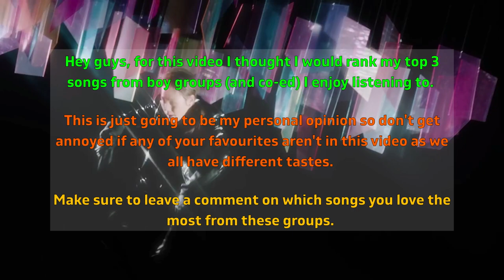TOP 3 SONGS FROM EACH K-POP BOY GROUP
Hey guys, for this video I thought I would rank my top 3 songs from boy groups I enjoy listening to.

This is just going to be my personal opinion so don't get annoyed if any of your favourites aren't in this video as we all have different tastes.

Make sure to leave a comment on which songs you love the most from these groups.